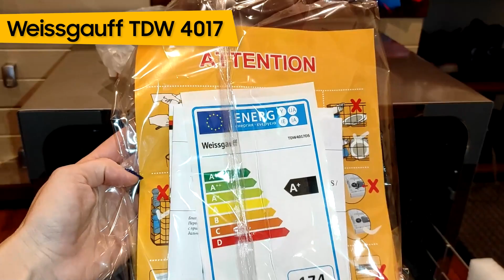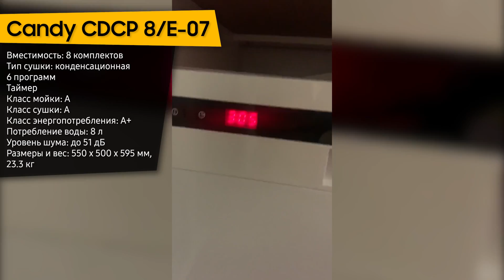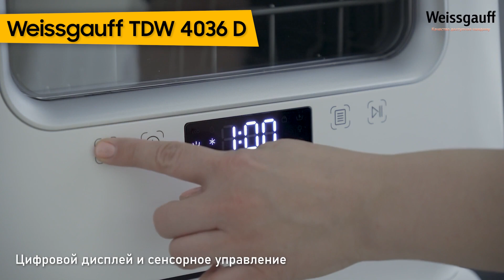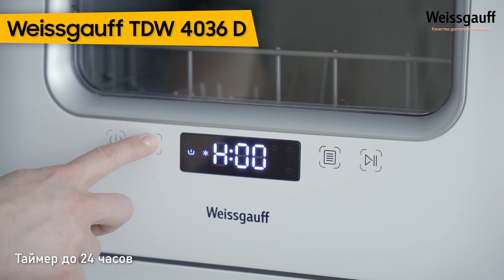ТОП—10. Лучшие компактные (настольные) посудомоечные машины. Рейтинг 2022 года!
Weissgauff TDW 4017